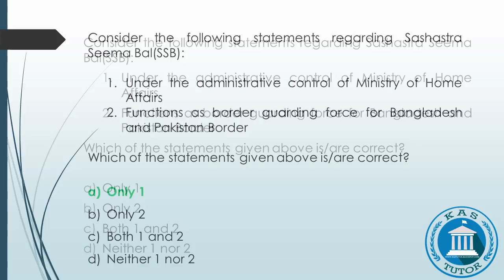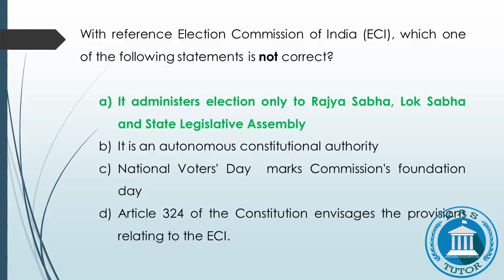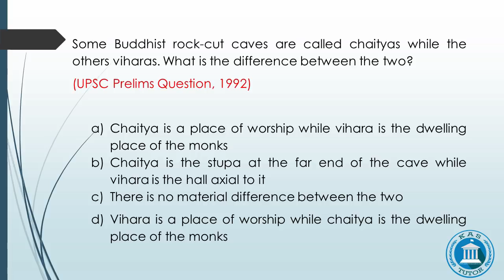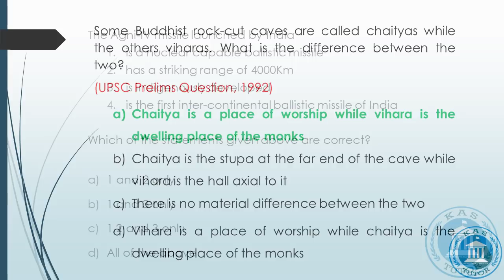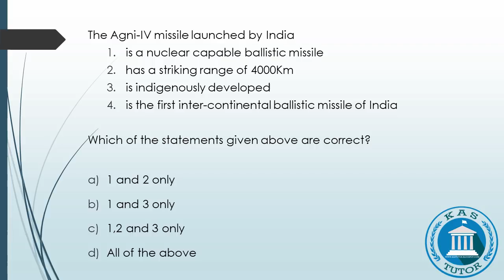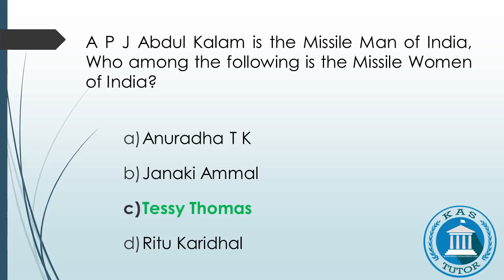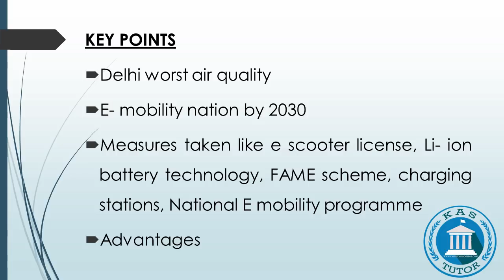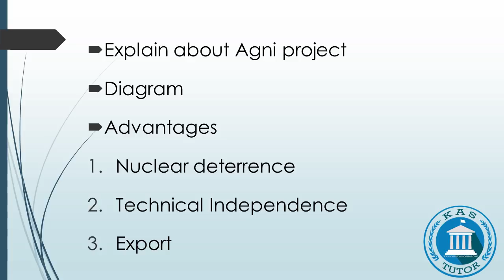KAS Prelims & Mains Mock Questions | Set 1 | Kerala Administrative Service | KAS Tutor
JOIN OUR INTENSIVE CURRENT AFFAIRS CLASSES FOR 100 DAYS - STARTING ON JAN 1, 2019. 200 SEATS ONLY! Link for pre-registration is given below as video description.This video is all about KAS Prelims & Mains mock question and answers discussion from KAS tutors dated 24.12.18 along with MCQ solving tricks and KAS mains answer writing tips. This video will be helpful for aspirants who are preparing for Kerala Administrative Services and Civil Services examination. For instant updates follow our YouTube channel, Telegram channel & Facebook page.